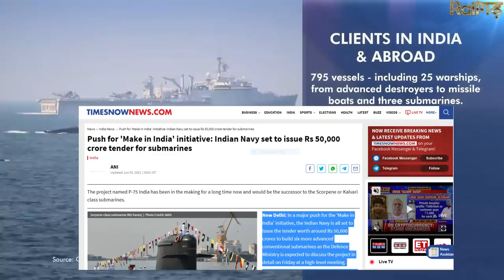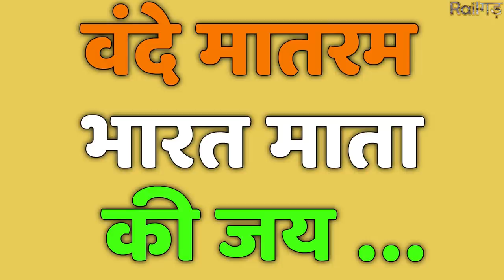Made in India' initiative : Indian Navy set to issue Rs 50000 crore tender for submarines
🔴Made in India' initiative : Indian Navy set to issue Rs 50000 crore tender for submarines . The project named P-75 India has been in the making for a long time now and would be the successor to the Scorpene or Kalvari class submarines.